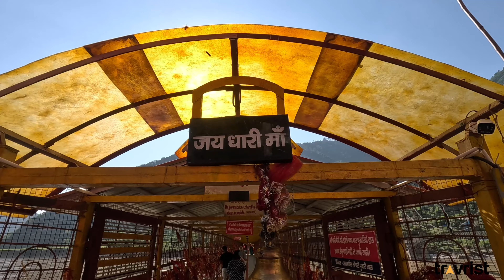Rishikesh to Chopta | Meeting with fellow travellers of Ghumakkadi Zindabad | Trek to Tungnath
In this video you will see my journey from Rishikesh to Chopta(Pothibasa).